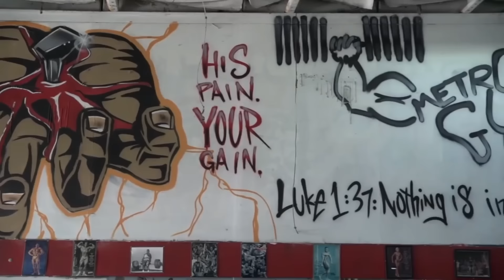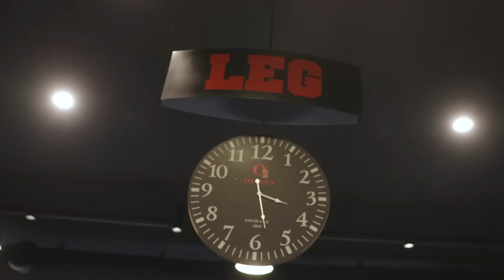2020 MR. OLYMPIA - BEST OF THE BEST - MOTIVATIONAL VIDEO 🔥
Voiceover:
Shawn Ray
Seth Feroce